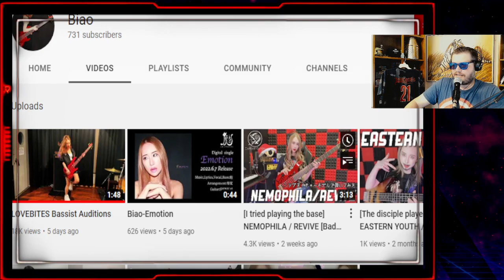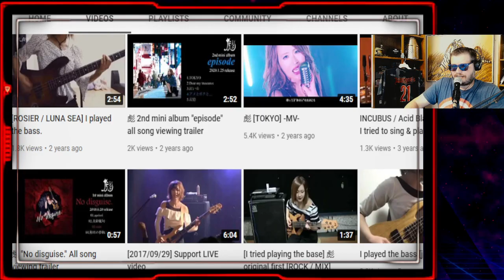LOVEBITES Bassist Auditions (Aya)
Aya 👸🏼/ Currently a free bassist / Singer-songwriter (solo work) / 彪 ← Convert with leopard 🐆/ COMBAT GUITARS Endorser /